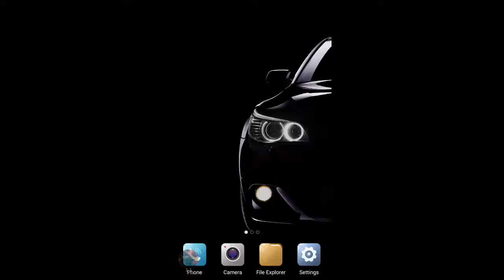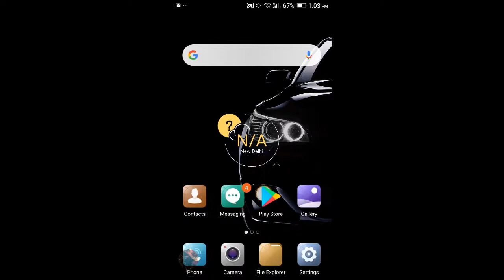Play with BOSS clash squad 👍👍✌✌✌